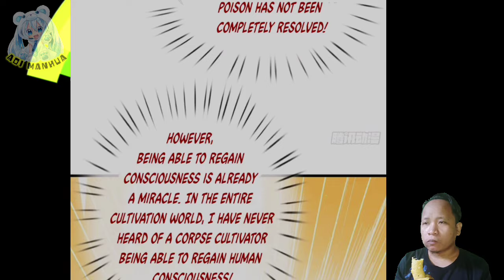The Rich Prince ™ I'm Invincible In The Fantasy World Doomsday Chapter 85-86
Chen Yuan follow Huang Tang that want participate in chaoxian sect auction

 COPYRIGHT / LICENSING